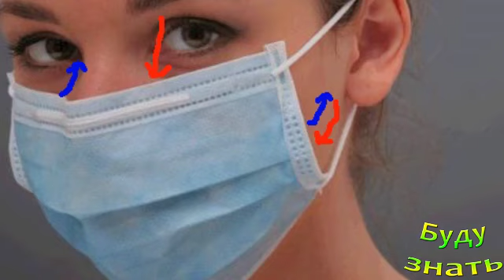Поможет ли Маска на носу... от вируса? Кто должен ее носить?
Маски  на лицо от вируса стали пользоваться настолько высоким спросом, что их стало не хватать.

Молодые японки постоянно носят Подгузники... Зачем?
Активированный уголь! Из ЧЕГО делают? СтОит приним...
ПРАВИЛЬНО ЛИ загружать стиральный порошок или гель...
Работают ли УШНЫЕ СВЕЧИ - ФИТОворонки? ДА!!!
Слуховой аппарат - Цифровой или Аналоговый, ОТЛИЧИЯ
ЧТОБЫ оградить себя от Голубиного ПОМЕТА...
У вашей КОШКИ текут СЛЮНИ? Она Вялая? Посмотрите н...
От ЗАПОТЕВАНИЯ ОКОН в машине - ДЕЙСТВЕННО ! очень.
У собаки НЕТ блох, а она ЧЕШЕТСЯ!!! Что за причины?

Присоединяйтесь!